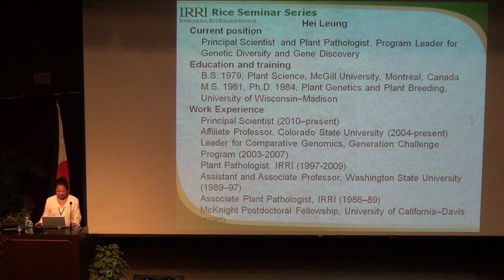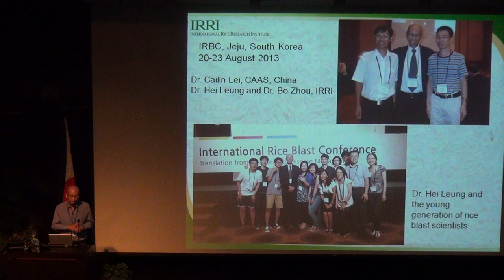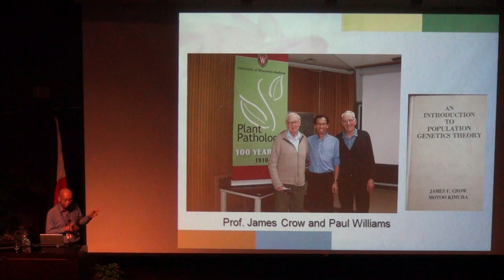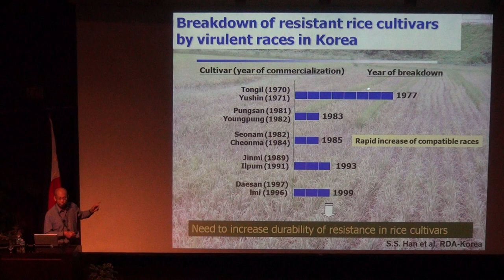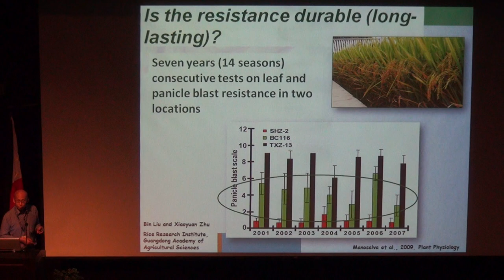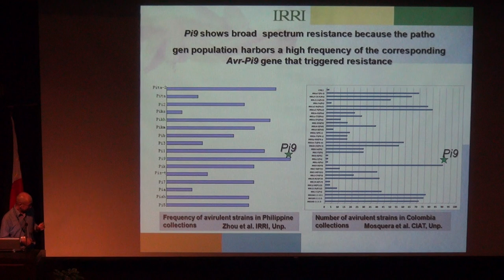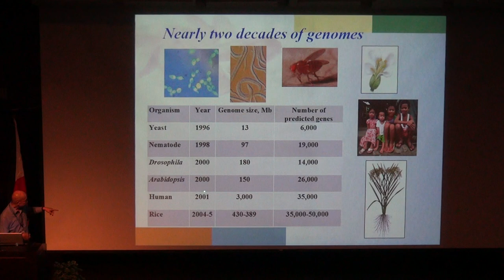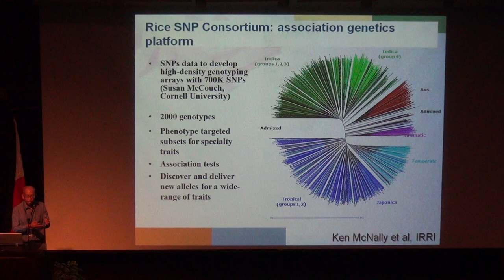1. Seminar by Hei Leung: Using rice genetic diversity: looking back and moving forward, Part1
Genetic diversity is the foundation for all crop improvement. Knowledge of multiple facets of rice genetic diversity, from molecule to phenotype, is essential for effective conservation and use. Using disease resistance as an example, Hei Leung, Principal Scientist, Plant Breeding, Genetics, and Biotechnology Division, International Rice Research Institute (IRRI; looks back to see how genetic diversity has been used to manage diseases and how smart gene combinations can be used to achieve stable and 'durable' resistance.

As both biotic and abiotic environments are fast-changing, more genetic options are needed for the future. New and cost-effective sequencing technologies have made it possible to pursue "population genomics" with the power to predict gene-phenotype relationships.

Dr. Leung  discusses ways of using a genetic diversity platform to enable rapid mobilization of genetic resources to meet changing needs. This platform requires investment in (a) modernizing phenotyping methods in scope and scale, (b) creating specialized genetic stocks to complement the diversity maintained in the Genebank, and (c) a bioinformatics capability to integrate and use large-scale data.